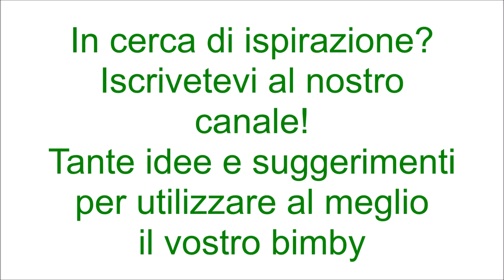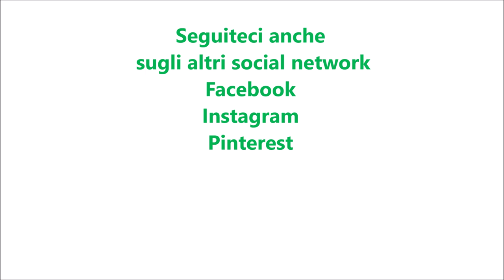Involtini di melanzane per bimby TM6 TM5 TM31 TM21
Ingredienti:
2 melanzane tagliate a fette
sale e pepe q.b.
200 g di prosciutto cotto
250 g di scamorza tagliata a pezzi
olio e.v.o. q.b.
600 g di acqua